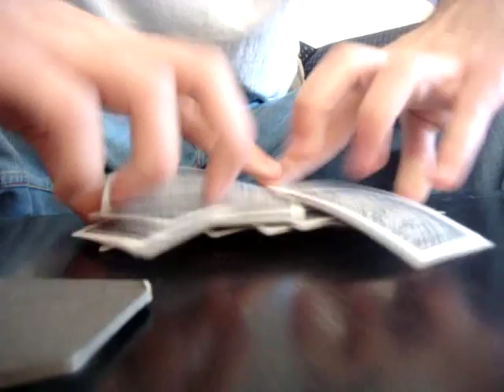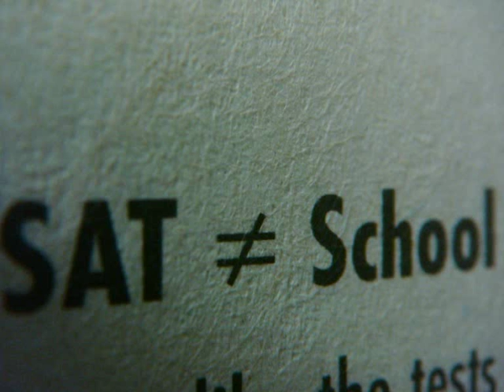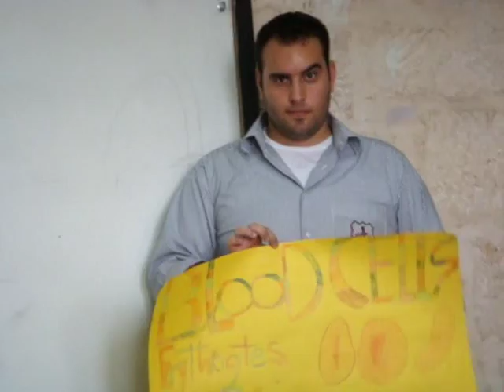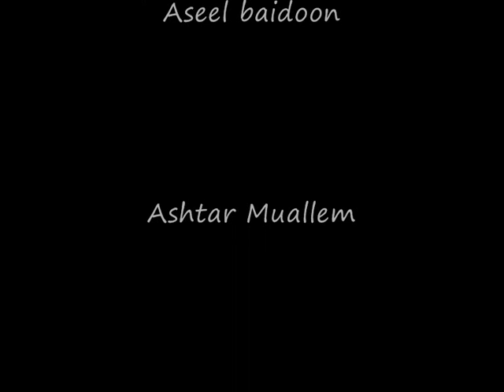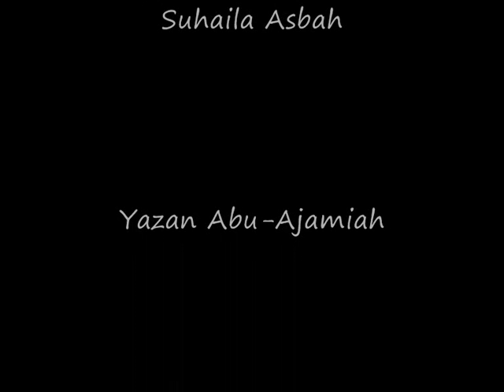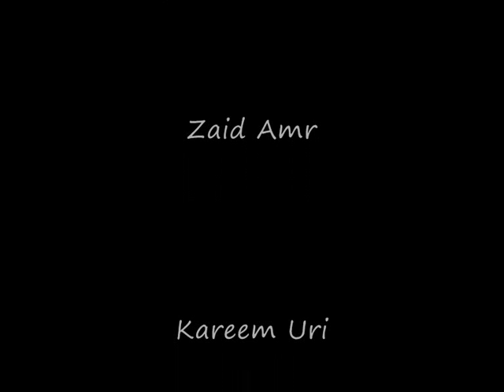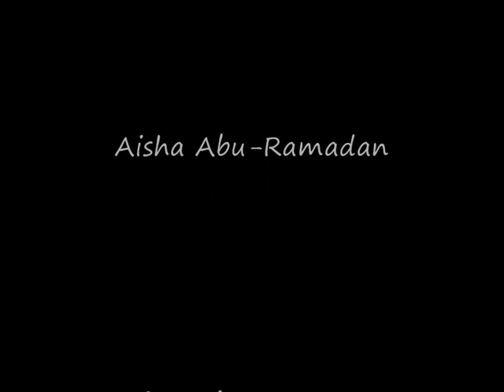friends boys school seniors 08 part 1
very good memories :) best class ever